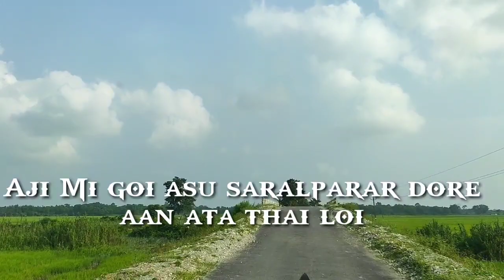Saral parar dore an ata thai